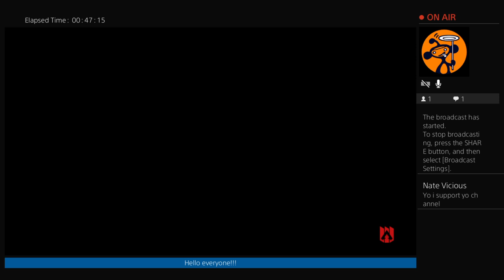SAVAGES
Young Native American gamer. Learning on my own to broadcast.